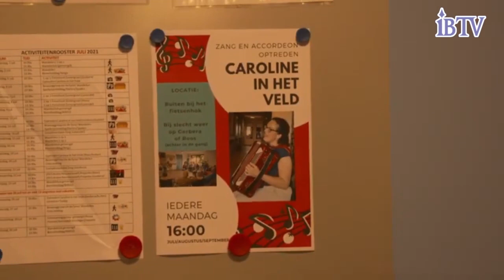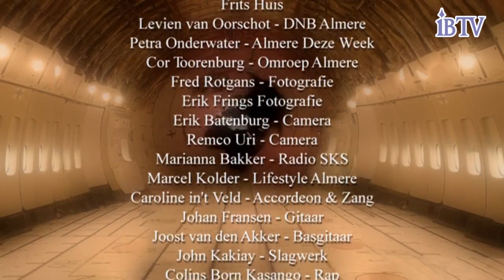Muziek en Comedy! Bijvoorbeeld Caroline In 'T Veld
Mooi Man - IBTV Varia natuurlijk. Caroline In 't Veld bijvoorbeeld.